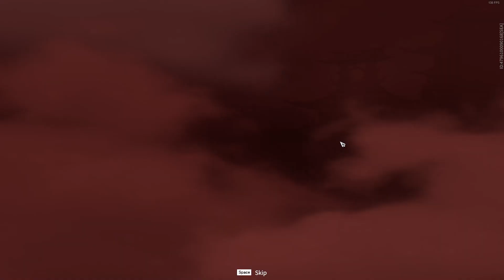Is This Staff Legendary Actually That Broken?